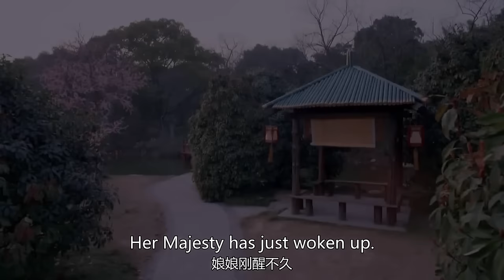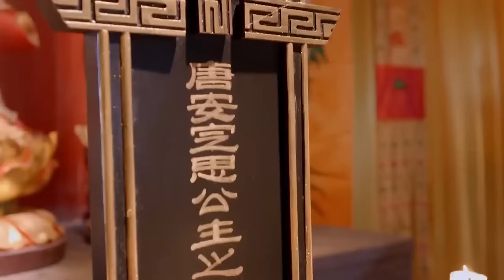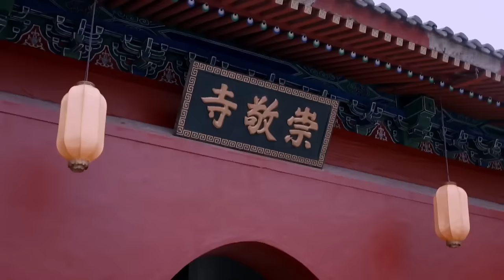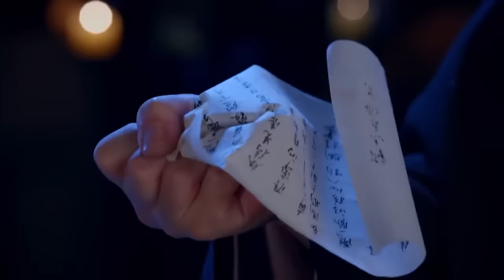皇后和贵妃联合对付武媚娘，不料武媚娘一招除掉两人，大快人心！